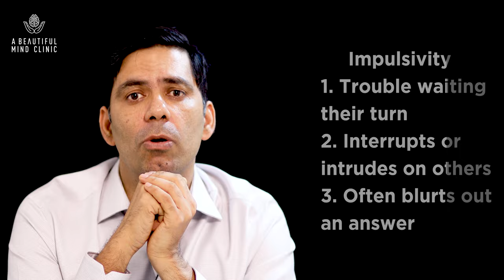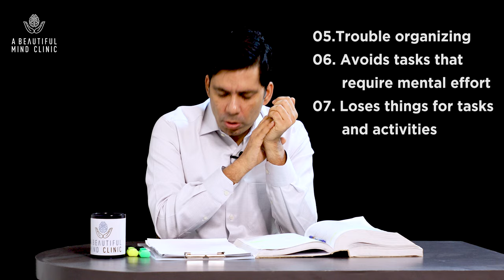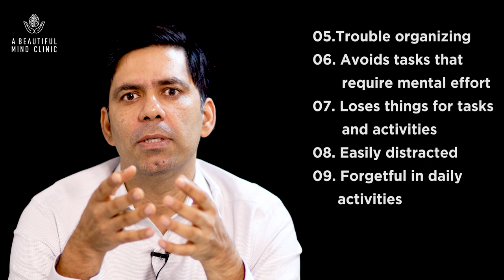ADHD in Hindi Childhood Symptoms Hyperactivity impulsivity inattention Treatment Dr Rajiv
Clinic Address –A Beautiful Mind Clinic C-4C, 380, Janak Puri,New Delhi

Adult ADHD / GAD in Hindi  बात बात पर ज्यादा चिंता करना, ध्यान की कमी, चंचल अस्थिर मन - Dr Rajiv
ADHD in Hindi Children बच्चों में ध्यान की कमी  Inattention lack of focus Dr Rajiv Psychiatrist
Parent Counselling in Hindi ADHD & SLD Specific Learning Disability ( Dyslexia ) Part 2